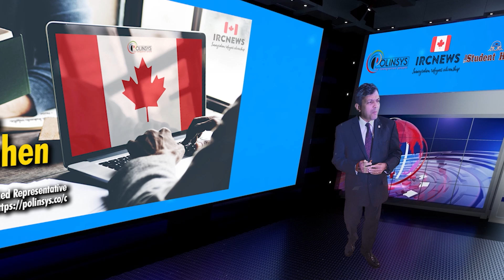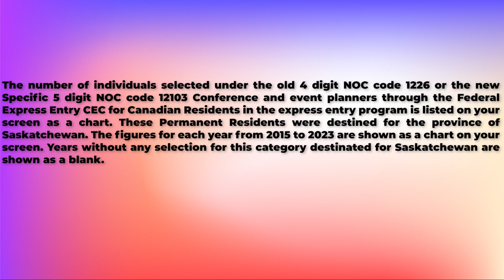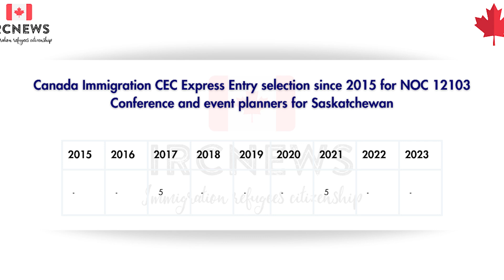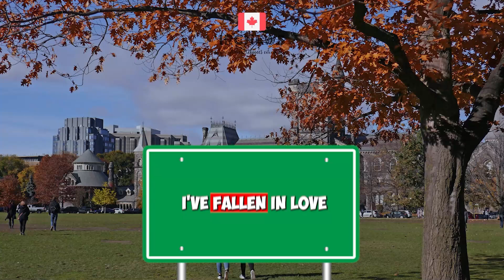CEC Express Entry selection since 2015 for NOC 12103 Conference and event planners for Saskatchewan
Canada Immigration CEC Express Entry selection since 2015 for NOC 12103 Conference and event planners for Saskatchewan

The number of individuals selected under the old 4 digit NOC code 1226 or the new Specific 5 digit NOC code 12103 Conference and event planners through the Federal Express Entry CEC for Canadian Residents in the express entry program is listed on your screen as a chart. These Permanent Residents were destined for the province of Saskatchewan. The figures for each year from 2015 to 2023 are shown as a chart on your screen. Years without any selection for this category destinated for Saskatchewan are shown as a blank.

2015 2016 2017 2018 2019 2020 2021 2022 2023
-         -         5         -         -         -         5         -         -